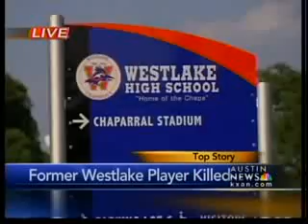KXAN-Westlake football player killed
Kendrick Cutsinger, 20, was killed in Llano when he lost control of his truck.